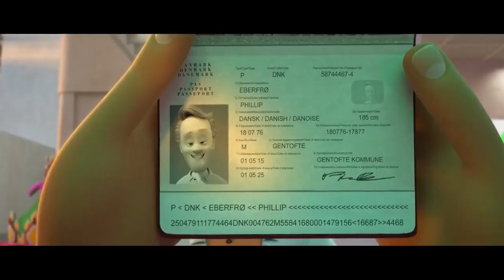myanimationtrailers theoctanauts octanauts animatedtrailers animatedmusic trailers shortfilm